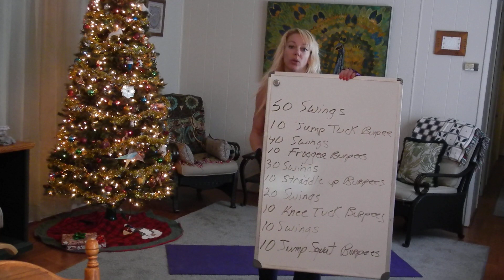Wicked Post Workout Shoulder, Ab, and Leg Attack!